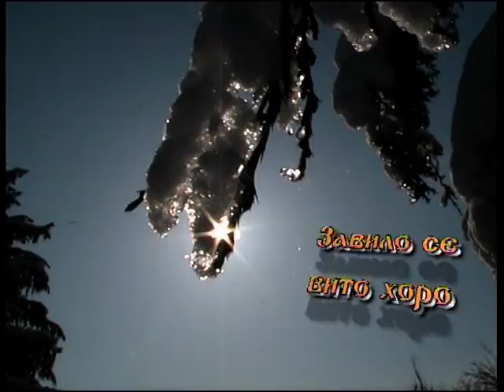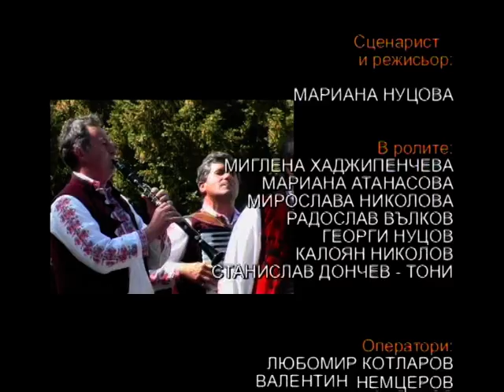Zavilo se vito horo part1 (2004 - 2005)